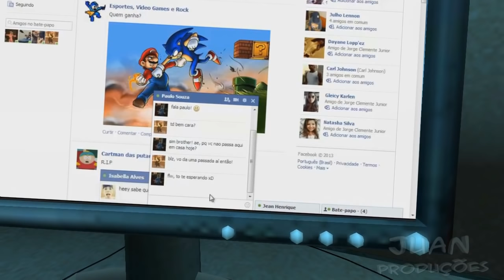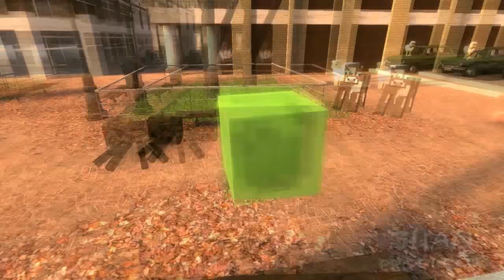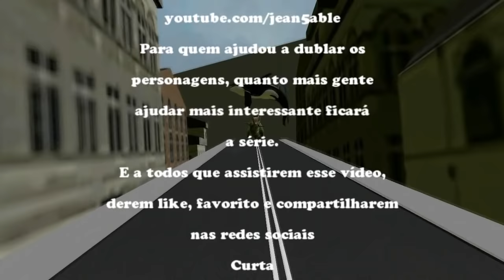As Aparências Enganam - Meu Novo Amigo Quadrado (EP. 3)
Nico faz uma nova amizade.